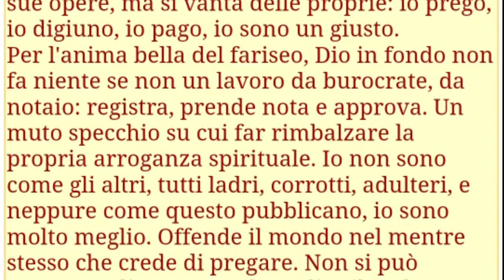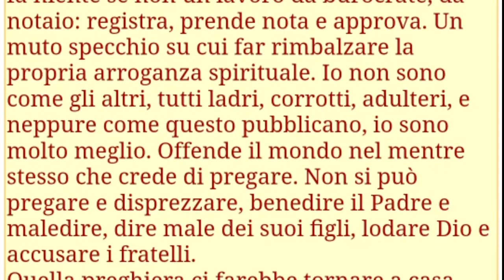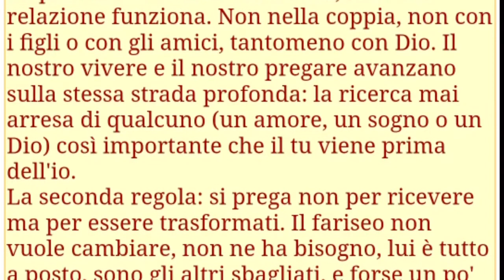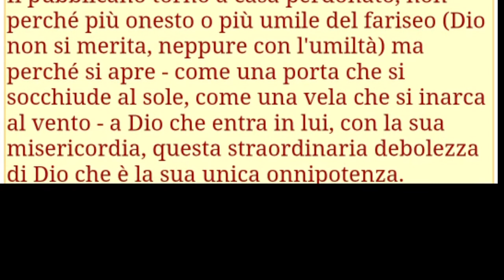commento a Luca 18, 9-14 di p. Ermes Ronchi